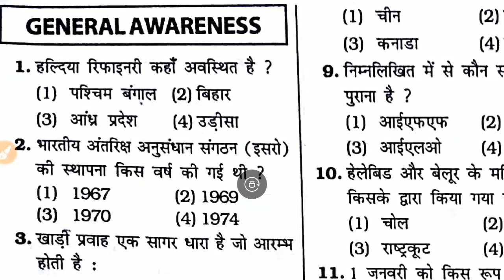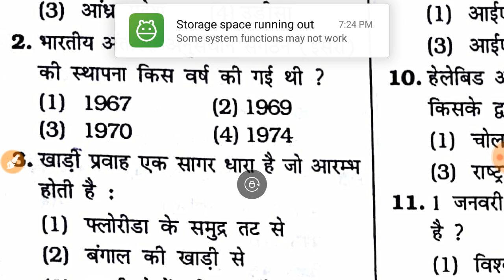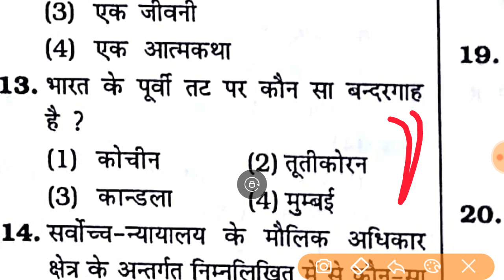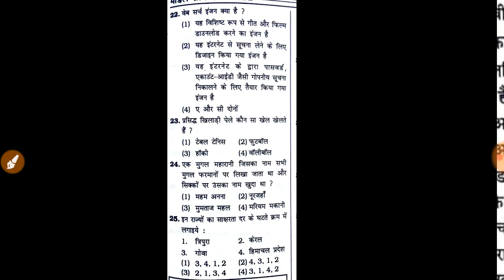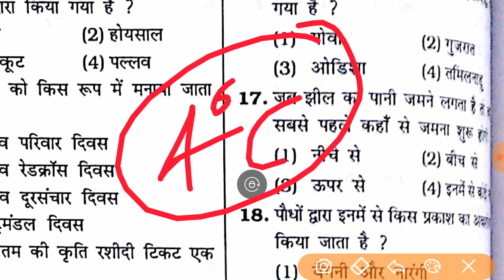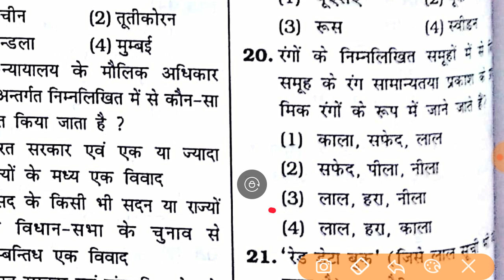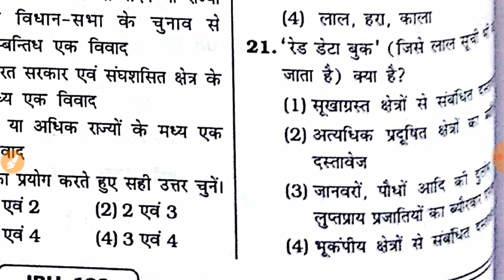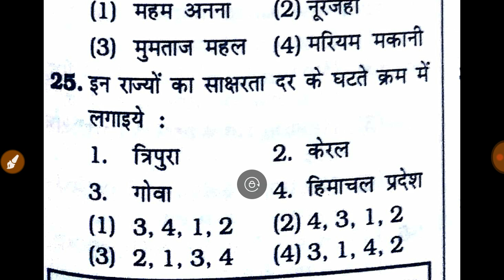Top 25 GS questions for Airforce Airman and Navy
Top 25 gs questions for Airforce Airman exam
Top 25 gk questions for navy aa
Top 25 gk questions for navy ssr
Most important gk questions for Airforce
Most important questions for Navy sailor